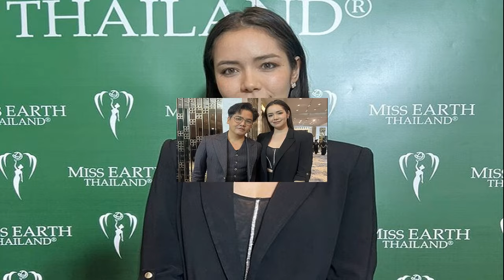มิเรียน มาเหนือดราม่า มองทุกเรื่อง เป็นแค่บทเรียน ภาวนาให้เรื่องจบสวย ชม พีเค น่ารัก ไม่เคยโกรธใคร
18 ส.ค. 2567
20:32 น.

ถึงเรื่องจะเจอดราม่า หรือทัวร์ลงมามาแคไหน ตั้งแต่พิธีกรดัง พีเค ปิยะวัฒน์ เข็มเพชร เปิดตัว มิเรียน สุเดชา อัคเซลการ์ด ว่าเป็นรักใหม่ที่เข้ามาดูแลหัวใจ แถมยิ่งเป็นประเด็นร้อนเมื่อฝ่ายหญิงนำหลักฐานเรื่องการเงินของพีเค ที่อดีตภรรยาเคยดูแลอยู่ออกโพสต์ คล้ายจะเป็นการบอกในๆ ว่าพิธีกรดังเตรียมที่จะฟ้องอดีตภรรยา
แต่มิเรียม ก็ยังไม่ไปไหน ยังคงอยู่เคียงข้างและให้กำลังใจพิธีกรดังไม่ห่าง ทั้งนี้ล่าสุดเจ้าตัวได้เปิดใจถึงประเด็นดราม่าที่เข้ามา
พอเราให้กำลังใจเราเจอทั้งดราม่าและทัวร์รู้สึกอย่างไรบ้าง ?

“ไม่ค่อยชินเท่าไหร่ แต่ว่าเรามีที่ปรึกษาที่ดีเรามีผู้ใหญ่มีเพื่อนที่ให้กำลังใจและรู้ว่าเรากำลังทำอะไรอยู่ เราจึงก้าวข้ามผ่านตรงนั้นได้เร็ว สำหรับใครที่เจออยู่ไม่ว่าจะเป็นเรื่องส่วนตัวเรื่องครอบครัวคนที่เจอแบบนี้แนะนำว่าให้หาเพื่อนคุย คนข้างนอกเขาจะรู้วิธีการจัดการของปัญหาเพราะเขามองจากข้องนอกเข้ามา เขาจะบอกวิธีการจัดการปัญหาของเรา เราก็รับฟัง
ในวันที่เราออกมาปกป้องเขา แต่โดนกระแสตีกลับรู้สึกอย่างไร ?

“ไม่มีใครคิดว่ากระแสจะไปทางไหน ที่ผ่านมาก็ทำให้เรียนรู้ว่าอะไรที่เราควรควรทำและไม่ควรทำพี่พีเคก็บอกว่าค่อยๆ เรียนรู้ไปเพราะว่าเราใหม่มาก”

ตอนนี้ยังกดดันกับดราม่าที่เข้ามาไวไหม ? “เชื่อว่าทุกคนเคยเจอ มันขึ้นอยู่กับว่าคนข้างๆ เราเข้าใจไหม ครอบครัวก็ให้กำลังใจไม่มีใครซ้ำเติม สิ่งนี้สำคัญมากๆ อะไรที่เราทำผิดไป แค่ยอมรับและมูฟออน ถ้าเกิดทำอะไรให้ใครรู้สึกไม่สบายใจก็ต้องขอโทษด้วย และจะนำมาปรับใช้ บางอย่างก็ปล่อยผ่าน เราคิดว่าคนที่พูดเขาต้องการที่จะบอกอะไรเราเสมอ บางคนก็อาจจะมีประสบการณ์มากกว่าเรา เขาก็มาบอกเราอาจด้วยอารมณ์หรือความเป็นห่วงเราก็รับไว้ทั้งหมด
ขยับตัวก็เป็นดราม่า ขนาดมาให้กำลังใจพีเค ยังโดนแซะว่าห่างกันไม่ได้ ?

“ต้องบอกว่า ณ ตอนนี้คนรอบตัวเขา คือคนที่สำคัญเราก็ทำหน้าที่ตรงนั้นด้วย จริงๆก็มีทั้งเพื่อนและครอบครัวเขาเพียงแค่สื่อจับตาแค่มิเรียนเท่านั้นเอง
ตอนแรกๆ คนก็แซะว่าเราออกตัวแรง? “เป็นสิ่งที่ใหม่สำหรับเรา เวลาที่เราทำงานมาเวลามีปัญหาอะไรเราก็จะรีบแก้ทันที เราไม่ใช่ดารา ดังนั้นเวลาที่เราจะออกมาทำอะไร เราก็อาจจะไม่ได้คิดถึงผลกระทบที่มันจะกระทบเข้ามา พอเกิดขึ้นแล้วเราก็ต้องยอมรับว่าอันนี้คือสิ่งที่เราทำไป ผู้ใหญ่ก็จะถามว่าเรายอมรับได้ไหม
อันนี้คือดิจิตอลปริ้นนะอีกหน่อยลูกคุณมาอ่านคุณจะตอบลูกคุณยังไง เราเรียนรู้จากความผิดพลาดของใครบางคนเสมอ เราก็คงอธิบายให้ลูกฟังว่าวันหนึ่งแม่เคยทำอย่างนี้นะ แม่เป็นแบบนี้นะ ลูกจะทำไมก็แล้วแต่”

“มันเป็นเรียนรู้อย่างหนึ่งเราก็ได้ขอโทษหลายๆ คนที่ทำให้เกิดผลกระทบโดยเฉพาะพี่พีเค เห็นเขาแบบนั้นแต่เขาไม่โกรธใครเลย บอกว่าไม่เป็นไรนั่นคือวิธีการเรียนรู้ จะบอกว่าเขาน่ารัก ยังไงเราคงต้องเบาลง ค่อยๆทำ ไม่ต้องรีบ
ทำไมถึงตัดสินใจไม่ออกมาพูดตอนที่เป็นข่าวแรกๆ จนมันกลายเป็นเขาใหญ่?

“การตีประเด็นของข่าวก็ไม่ได้ตรงประเด็นตั้งแต่แรกอยู่แล้ว ไม่จำเป็นที่เราจะต้องออกมาพูดอะไร เพื่อให้มันมีผลกระทบไปมากกว่านี้ “ในสงครามไม่มีใครบาดเจ็บกันทั้งหมด” ให้เรื่องนี้มันจบที่เราแล้วกัน
ส่วนเรื่องอื่นจะเป็นไปในทางไหนมันก็แล้วแต่การตัดสินใจให้มันเป็นเรื่องของอนาคต เหตุผลที่ก่อนหน้านี้ไม่ออกมาพูดเลยเพราะเราอยากให้ทุกคนก้าวผ่านตรงนี้ไป อยากให้ทุกคนมีความสุขจากเรื่องที่เกิดขึ้น
“สำหรับอนาคตเราก็คุยกับเขาภาวนาให้มันจบ โดยที่ทุกคนมีความสุขมากที่สุด เราจะได้โฟกัสอนาคตได้ดีที่สุด ณ วันนี้เวลาที่ให้ไปทั้งหมดก็ให้กับเขา ล่าสุดรุ่นพี่เพิ่งเสียชีวิตไป เราก็รู้สึกว่าชีวิตมันก็สั้น ทำวันนี้ให้ดีที่สุด อนาคตเป็นเรื่องของการแผนมากกว่า ความรักไม่ใช่เรื่องของเราสองคน มันเป็นเรื่องของคนรอบข้าง ถ้าเกิดคนรอบข้างแฮปปี้ ลูกเราแฮปปี้ ครอบครัวเรา ครอบครัวเขาแฮปปี้มันก็รู้กันอยู่เท่านี้